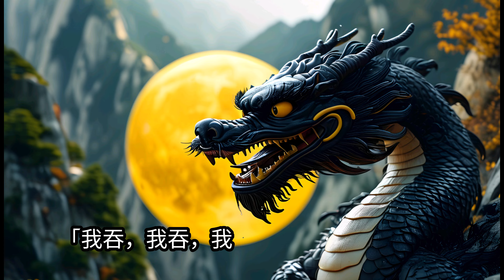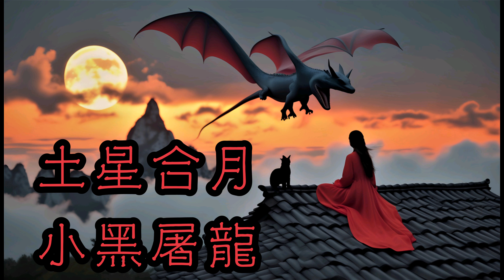哲學夢：土星合月，小黑屠龍#little